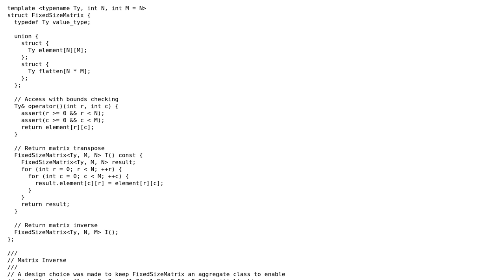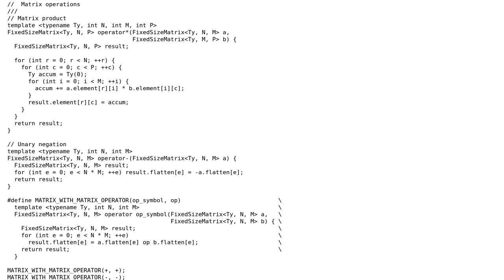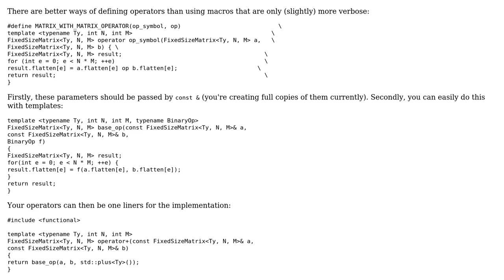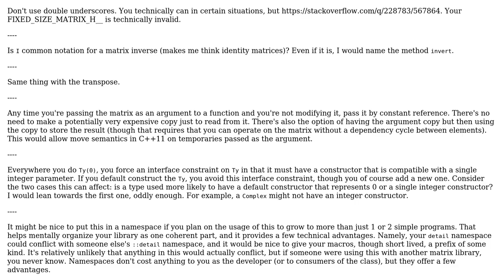Code Review: Fixed size matrix implementation (2 Solutions!!)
Code Review: Fixed size matrix implementation

With thanks & praise to God, and with thanks to the many people who have made this project possible! | Content (except music & images) licensed under CC BY-SA | Music | Images & others | With thanks to user Yuushi user Jamal user Corbin user Blaz Bratanic and the Stack Exchange Network Trademarks are property of their respective owners. You are responsible for your own actions.